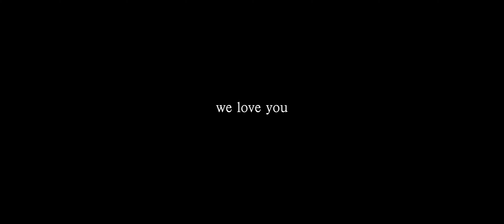ava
Another test vid with my BMPCC